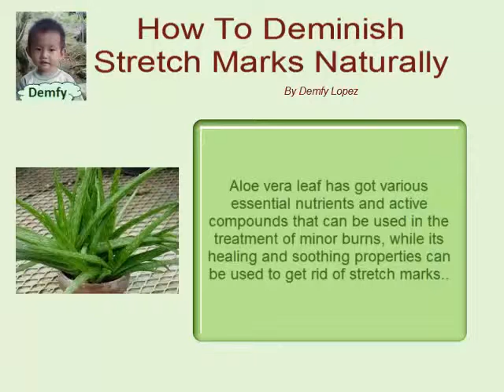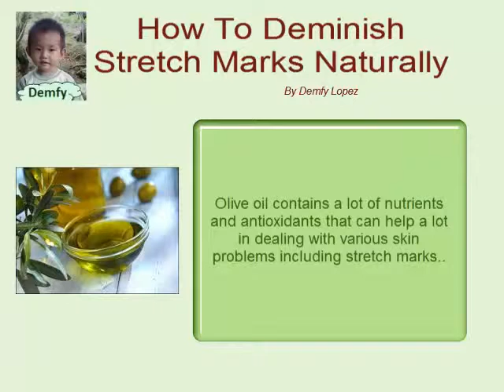How To Diminish Stretch Marks Naturally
Stretch marks can make you feel self-conscious and uncomfortable about your appearance specially during social gathering or occasion. to diminish your stretch marks naturally. Here are also some ways to diminish stretch marks naturally.

The best and easiest way to get rid of ugly stretch marks is to use potato juice which contains vitamins and minerals which help a lot in the growth and restoration of the skin cells.

One of the simplest ways to deal with stretch marks is to use lemon juice. Lemon juice is naturally acidic which helps a lot to deal with stretch marks, skin injuries, acne, and other scars.

Cocoa butter is also very beneficial in treating stretch marks. You must apply cocoa butter over the affected area at least two times a day.

Keywords used for this articles are How To Diminish Stretch Marks Naturally, How To Diminish Stretch Marks without buying drugs,How To Diminish Stretch Marks using natural foods, How To Diminish Stretch Marks without seeing a doctor, How To Diminish Stretch Marks using natural ways, How To Diminish Stretch Marks Naturally using organic substance. Hope it helps to all.